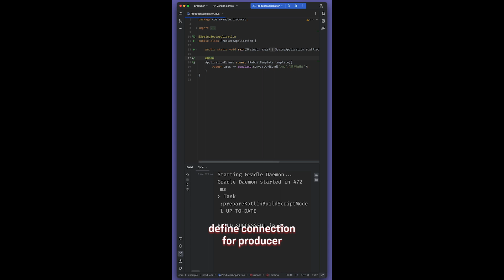"The Year of RabbitMQ? | Happy New Year!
happy lunar new year! it’s the year of the rabbit! and maybe it’s the year of rabbitmq, too? let’s find out!